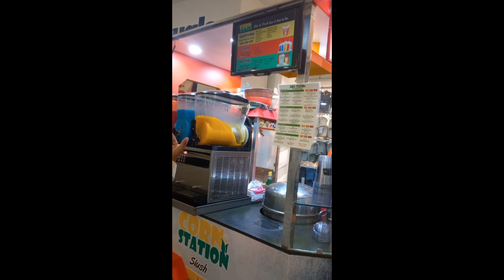Daily Vlog 27 | Visit Amazon mall